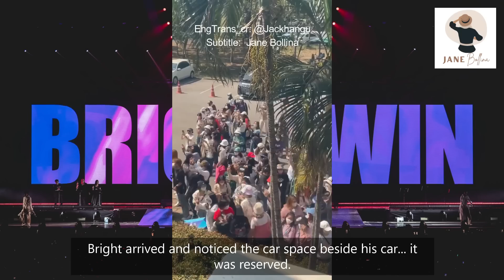[BrightWin] LOWKEY SUPPORTIVE BRO | Bright reserved car space for Win